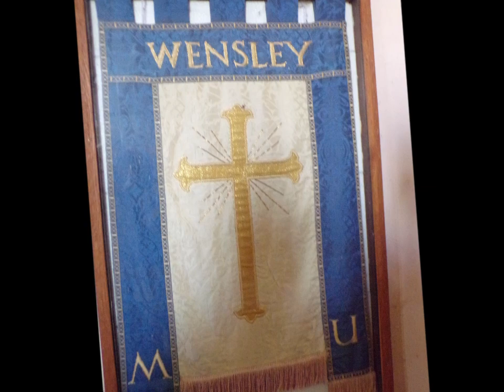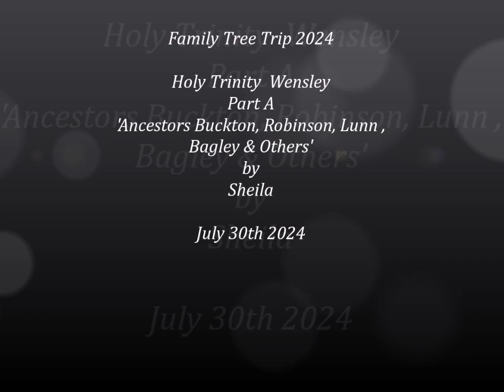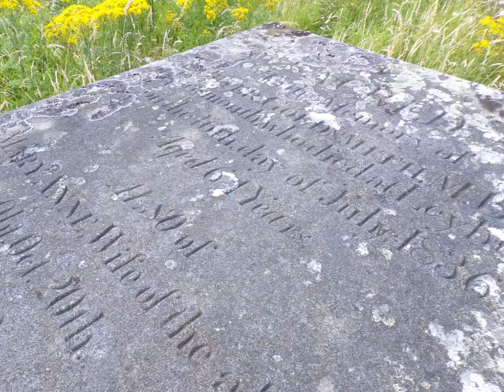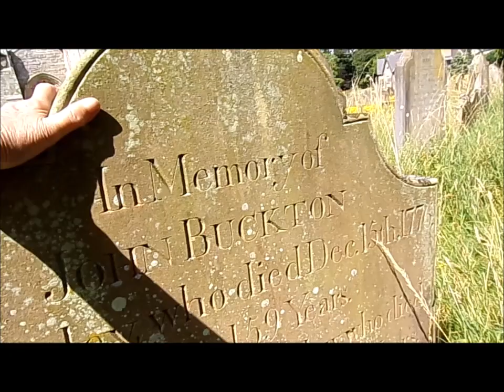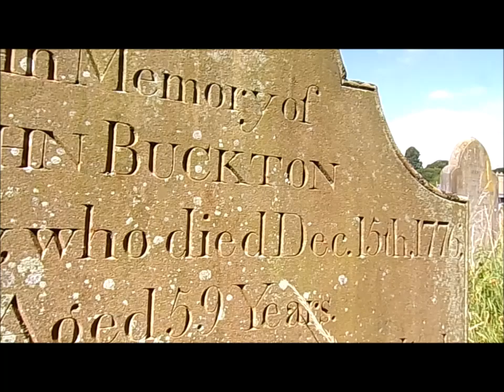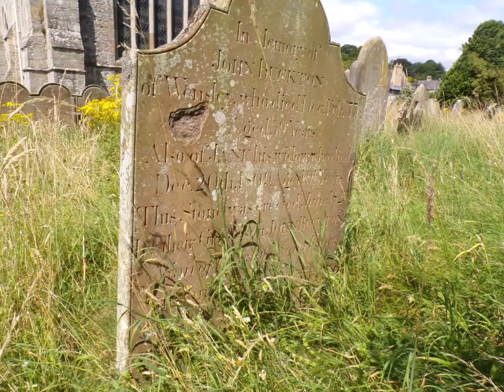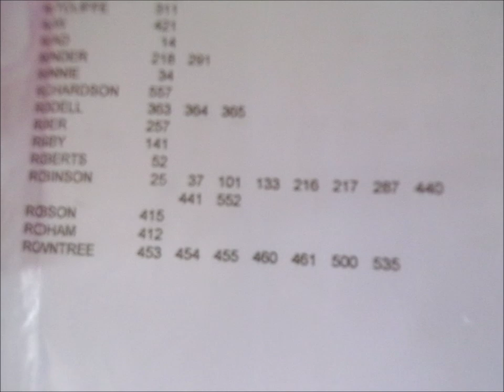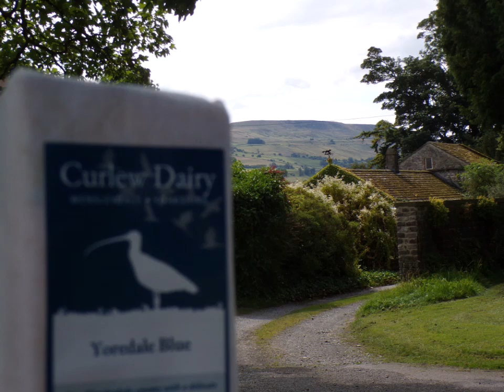Family Tree Trip 2024 Part I ,'Holy Trinity & Graveyard, Wensley in the Yorkshire Dales 'by Sheila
A Great visit and especially finding the grave of the x5 Great grandparents John Buckton and his wife Jane ,nee Robinson. Fortunately this memory card was not corrupt unlike another 64GB card that had some brilliant clear footage but could only be rescued as explained in another video to follow...What a picturesque village in the Yorkshire Dales and the good Summer weather added to its colour. Quaint cottages around the village pump of the village green full of beautiful garden flowers and the church of Holy Trinity dominating the skyline---a grand church indeed with a rich history but like many around the country now redundant--few people attend church here and in other villages but the churches built so big and dominant and once of great significance.Now a large artefact of the past and history.The graveyard in full Summer bloom and oozing yellow from the tall plants widespread across all the graves.--quite a battle to walk among but well worth it. I found John Buckton and his wife jane, nee Robinson--a well preserved grave which I first saw on someone's family tree page and decided to visit myself---quite a journey from Somerset and my first time here in the Yorkshire Dales so well worth the trip.